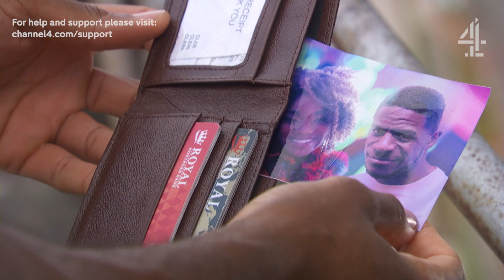Finding Lisa... | Hollyoaks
Our local undercover police officer has his eyes set on the Deveraux family... and he's looking for Lisa!